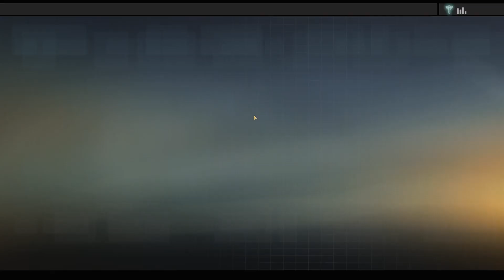Quest Plays Alpha Protocol (Part 34)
Yo, Is this The Dark Knight?

Quest Corp is West & Zoogy